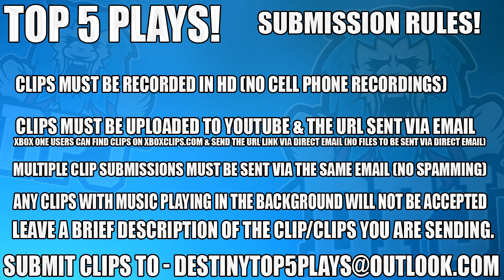THE WALKER BREAKDANCER / STATUE! - Destiny 2 - Top WTF Moments Of The Week / Episode 55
In this Destiny 2 video I bring you a Top 5 WTF Moments!